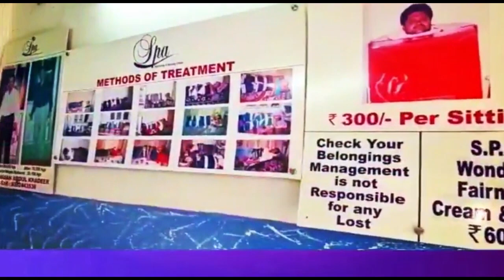LION K PASS JAANE KI KOSHISH KAR RAHA THA EK NAWJAWAAN | 7H TV NEWS